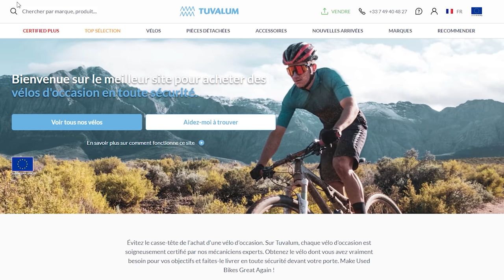COMMENT JE ME SUIS RETROUVÉ SEUL EN PREMIÈRE CATÉ ?! (en 2021) | ST HERBLAIN [IMMERSION GOPRO]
25 aout 2021

Zwift : Q uentin Ruel
COMMENT JE ME RETROUVE SEUL EN PREMIÈRE ?! | ST HERBLAIN [IMMERSION GOPRO]